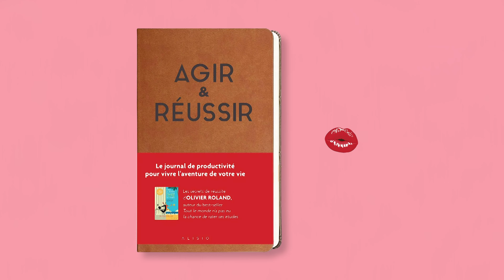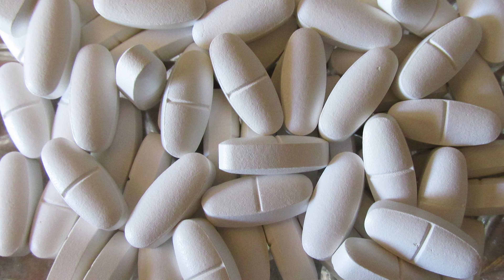Mon retour sur YouTube, j'ai choppé le COVID, 10x et autres news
Après 4 mois d'absence, je repars sur Youtube, et j'en profite pour vous partager ce qui s'est passé depuis la dernière fois : j'ai choppé le COVID, acheté la guitare de mes rêves, organisé une masterclasse du tonnerre.. et j'ai décidé de multiplier par 10 mon business en 5 ans :)

► En savoir plus sur "Tout le monde n'a pas eu la chance de rater ses études"

► Qui suis-je ?